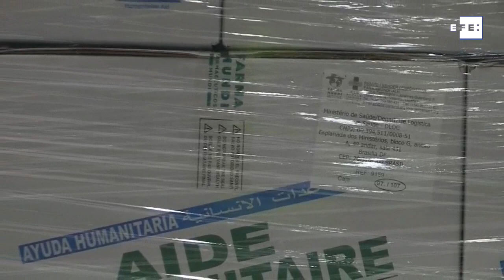Espanha envia medicamentos ao Brasil para combater pandemia da Covid-19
Madri, 23 abr (EFE).- A Agência Espanhola de Cooperação Internacional para o Desenvolvimento (Aecid) enviou nesta sexta-feira ao Brasil seis toneladas de medicamentos que equivalem a 450 mil euros (cerca de R$ 3 milhões) para tratar casos graves de Covid-19.